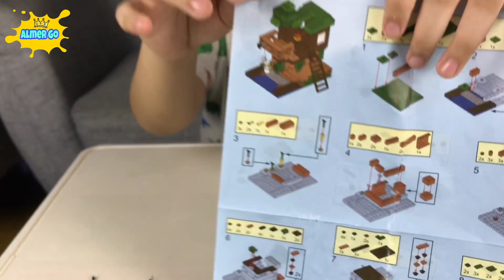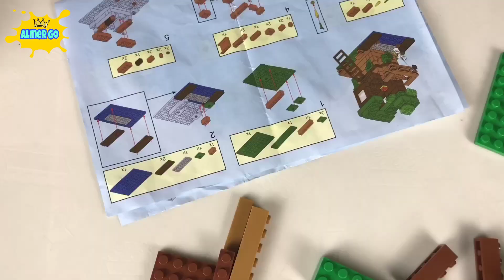Almer Membuat Rumah Lego Minecraft Keren Banget